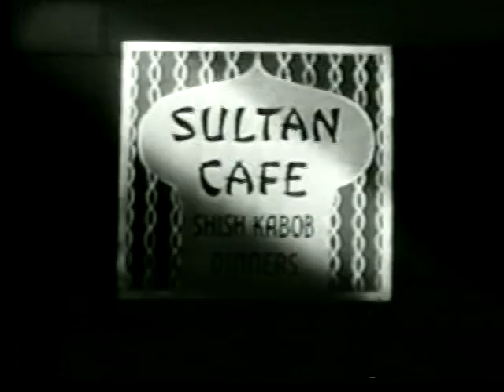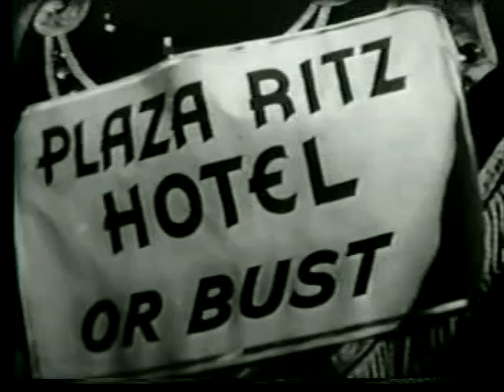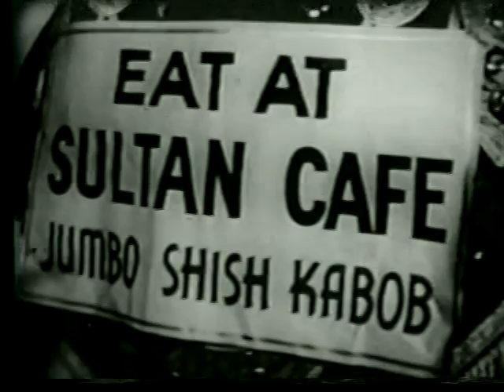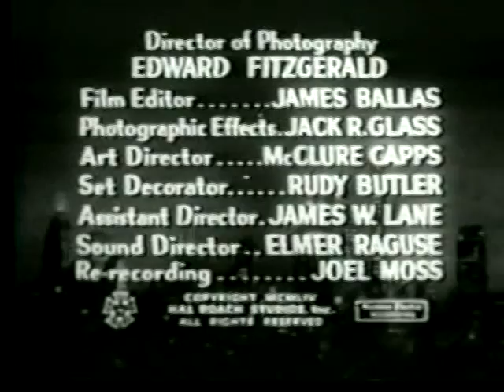Amos n Andy 34 Kingfish the Press Agent